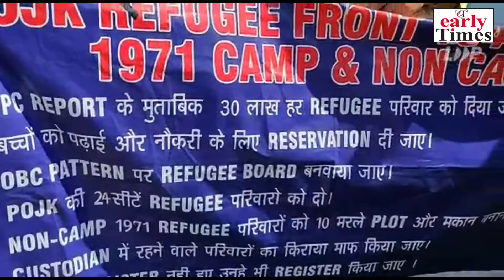POJK refugees accuse Govt of not expediting disposal of compensation cases